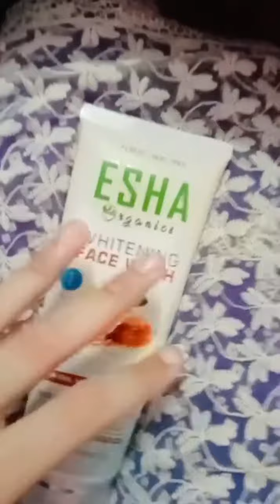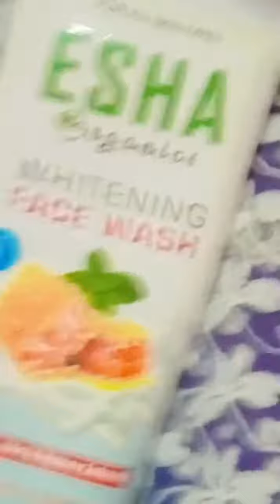review of esha whitening face wash | subscribe my channel